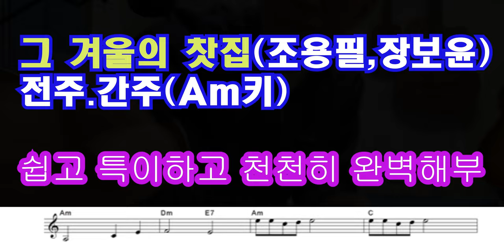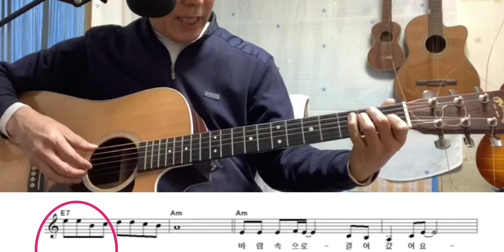[조용필 그겨울의찻집 기타배우기] 장보윤 그겨울의찻집 전주간주 쉽고 천천히 특이하게 배워보기통기타중급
[조용필 그겨울의찻집] 장보윤 그겨울의찻집 전주간주 쉽고 천천히 특이하게 배워보기통기타중급